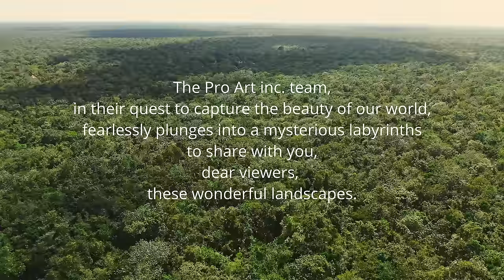4K Cenotes Dive Relaxation Video - Mexican Underwater Caves - Incredible Underwater World - 3 HOUR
Discover the underground world of the Caribbean! Join our amazing descent into the mysterious dungeons of the Yucatan Peninsula in Mexico. In this 4K UHD relaxation video you will have luck to make an underwater journey through the extraordinary cenotes. Sound is original. Cenotes are natural pits in the terrain filled with underground water. The ancient Maya called them "the gateways to the realm of dead" and believed their waters to be sacred. You will meet fabulously beautiful play of bright blue and green colors at the cavern entrance. Admire the underwater caves, bizarre formations, glorious rays of sunlight piercing the water, the ceiling and walls of the caves resembling a Gothic architecture and other impressive things. Look at the water surface from below and catch a sense of wonder happening to you, verging on disorientation. Exploring an underwater cavern is always thrilling, mysterious and capturing experience. Let the bottomless blue waters of the dungeon evoke a feeling of exciting anticipation and delight. Music and the nature sounds that greeted you at the beginning, fade away as you dive. The sounds of gurgling water and the regular breathing of a scuba diver create a unique white noise that is good to calm down and balance.

Video from: Dos Ojos, El Pit, Tajmaha and Dreamgate Cenotes, Yucatan Peninsula,
Video resolution: 4K UHD 60fps
Equipment used: Panasonic GH5
Video type: Underwater Relax Video
Executive producer: Roman Khomlyak, Pro Art Inc
Video and editing: Aleksey Mandryko
Special THANKS to our professional filmmakers and editors for their fascinating, creative, hard,
 and challenging work.

Treat yourself with the marvels of Dreamgate Cenote while watching this video
Go ahead to new adventures and discoveries! Let's explore one of the most famous and spectacular Mexican Cenotes in 4K 60fps right from your location. Do you want to prepare for one of the most impressive dive tours or you want to fully immerse yourself in the stunning atmosphere of this gem of the Riviera Maya? Just play this underwater relax video. It is a godsend if you need to dive deep into yourself as it sets up the right associations. This is also a perfect way to relieve tension, find inner peace and harmony especially for lovers of the water element.

BENEFITS of this video:
- Best screensaver for the Diving Equipment Store
- Perfect way to explore Dreamgate Cenote
- A realistic virtual dive into an underwater cave
- Unique white noise for thinking, working, meditation, healing therapy, etc.
- Helps you relax and get into steady and quiet rhythm
- For deep self-immersion

Turn your TV or PC to a mysterious window to the world of underwater caves! This is extraordinary and spectacular Screensaver for any waiting room, spa, resort, office, hospital, lobby, restaurant, lounge, dental clinic, vet clinic, picture gallery and other public places.
We recommend watching this Cenote virtual diving tour on your Oled TV, Samsung 4K HDR TV, Sony 4K TV,  LG 4K TV, etc.

MB01K9NU77F34BR